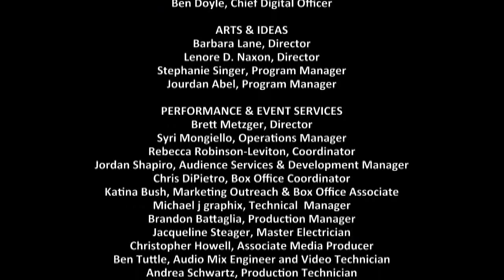Patricia Lockwood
Outrageous, irreverent, funny, Patricia Lockwood held the audience spell-bound with edgy sections from her memoir and select poems.  Shot of whickey (hers) and live bird calls from the audience rounded out a spirited evening.